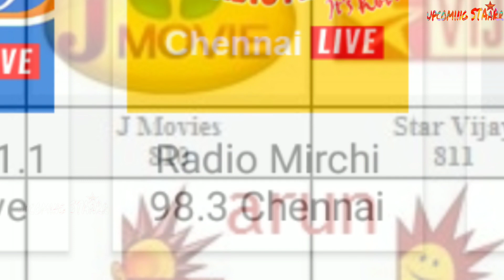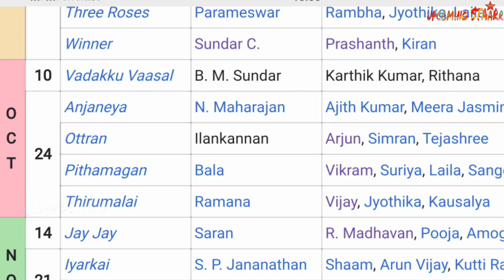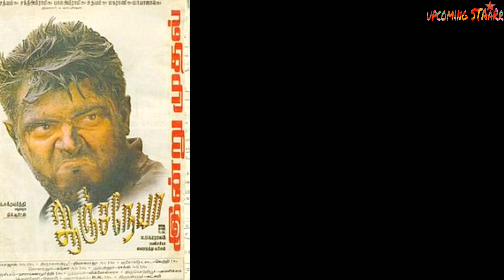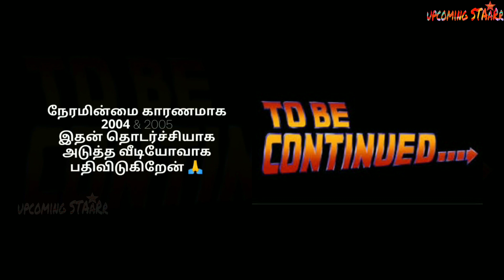Diwali Released Tamil Movies | 2002 & 2003 தீபாவளியில் வெளியான திரைப்படங்கள் | Diwali Hit Movies